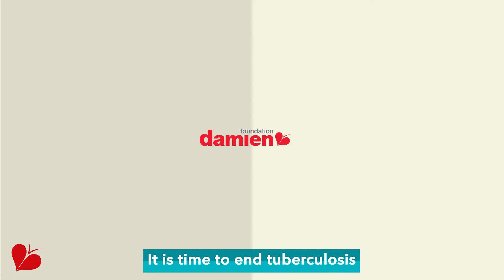World TB Day 2019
Each year we commemorate World TB Day on March 24 to raise public awareness about the devastating health, social and economic impact of tuberculosis (TB) and urge acceleration of efforts to end the global TB epidemic.

TB is now the world’s number-one infectious disease killer and leading cause of death for people with HIV. to learn more!
Join forces with @StopTB to spread the message.